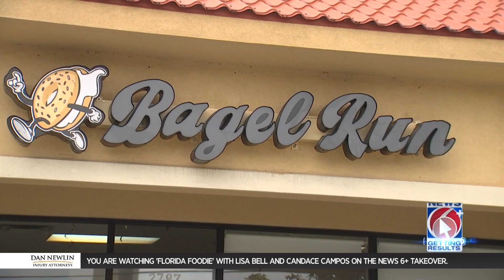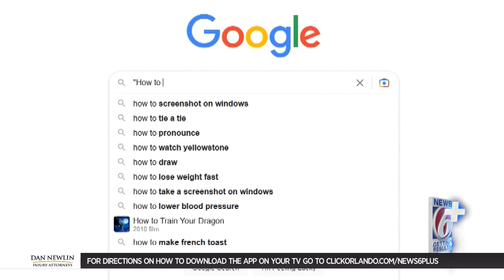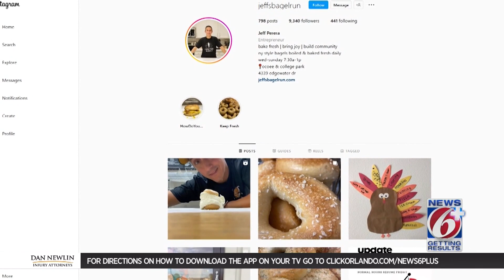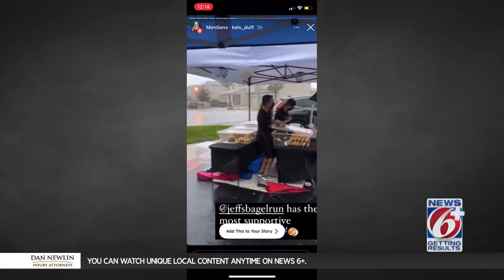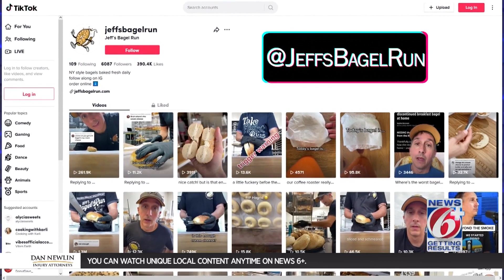Florida Foodie: All About the Bagels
Jeff and Danielle Perera went from hankering for a traditional New York style bagel (in Florida!) to starting an unplanned business. The result: two highly successful bagel shops in Ocoee and College Park called Jeff's Bagel Run.